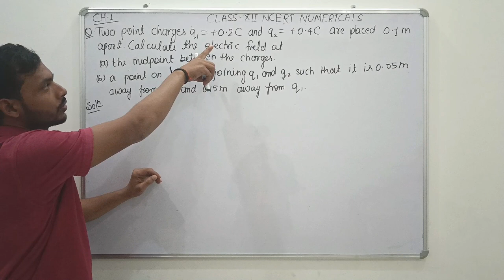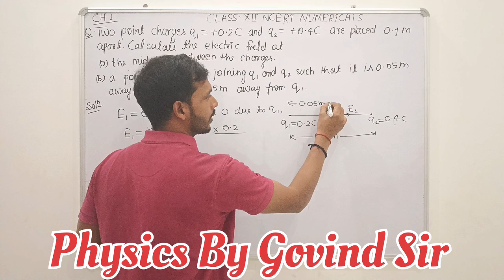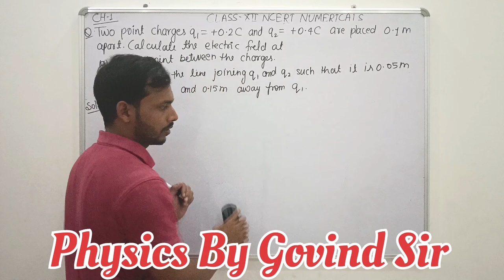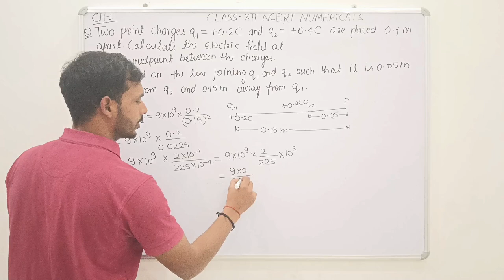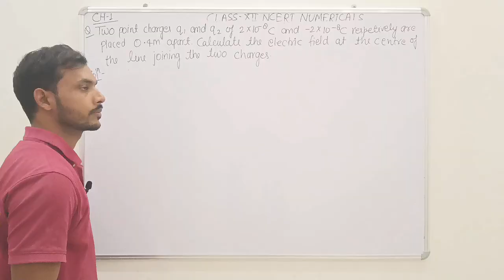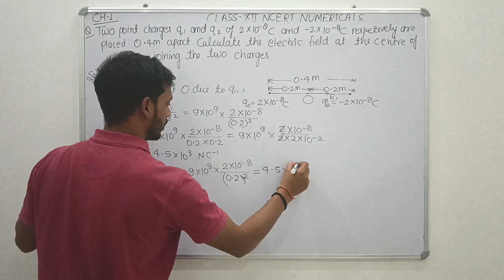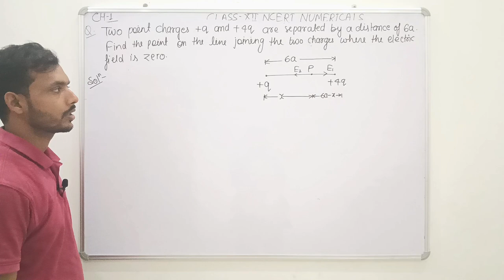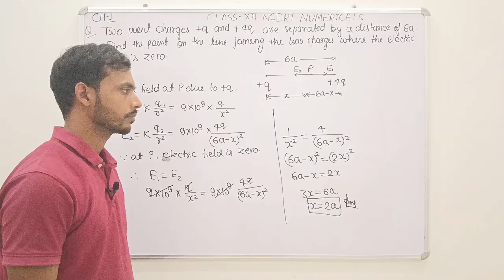Electric Charges and Field Class 12th!! CBSE UP BOARD ENGLISH Medium!! NCERT Numerical Solutions